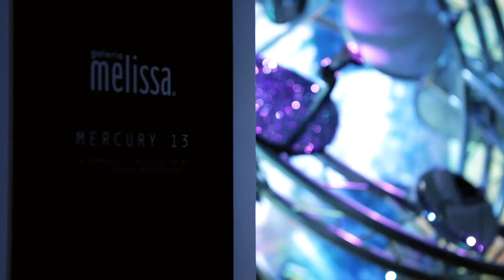GaleriaMelissaLondon: Exposição Mercury 13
Criada pela artista Megan Broadmeadow para a Galeria Melissa London, a exposição Mercury 13 proporciona uma experiência incrível com projeções e espelhos.